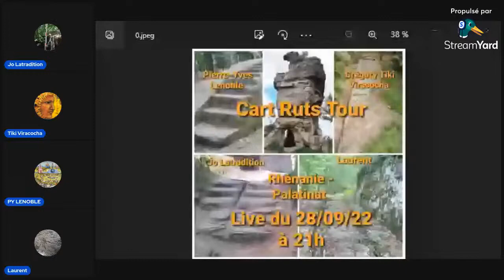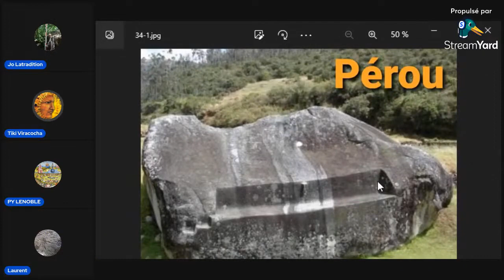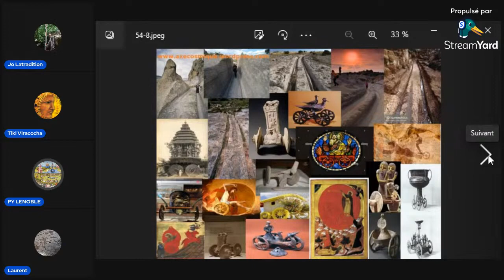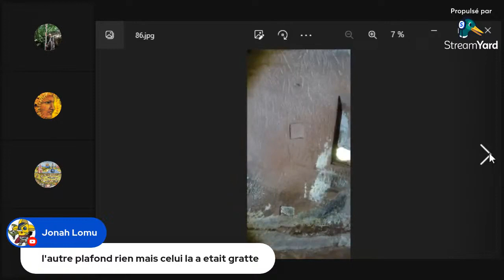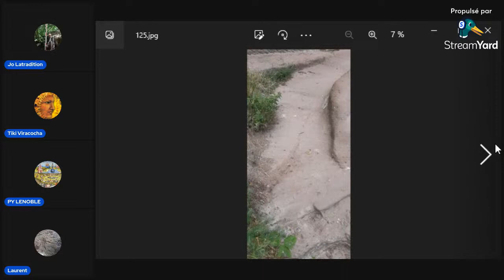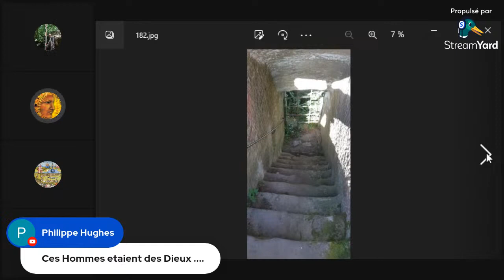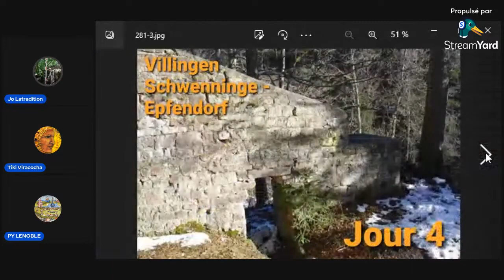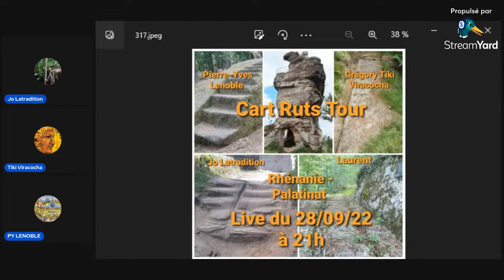Tour de Rhénanie-Palatinat spécial ''Cart Ruts'' - Émission présentée par Jo Latradition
''Cart Ruts'' et pseudo-châteaux de Rhénanie-Palatinat (Allemagne) -  Émission présentée par Jo Latradition.

Laurent

Le blog de Pierre-Yves Lenoble

Le Tipee de Pierre-Yves Lenoble

Conseil de lecture :

Le Temps Sacré

Le symbolisme du Char

Titus Burckhardt : L’origine des espèces

Symboles fondamentaux de la Science sacrée - René Guénon

Le cycle de l'humanité adamique - Jean Phaure

La Porte du Ciel - Ananda Coomaraswamy

Le symbolisme du Centre - Pierre-Yves Lenoble